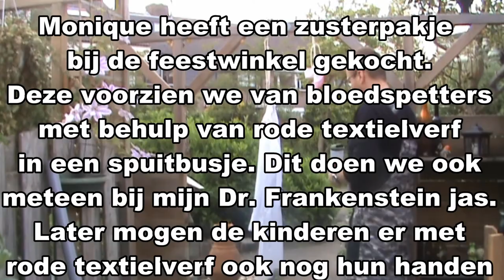DIY: Een Silent Hill masker met latex maken [Halloween]...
LET OP: Aan het einde vertel ik over het elastische stukje en noem dat 'Tegaderm', wat fout is. Ik bedoelde 'TUBIGRIP' :-)

Benodigdheden:
- Smalle rolletjes verband
- Een etalagepop of hoofd
- Een panty
- Vloeibare latex rubber
- Bruine overschilderbare acrylaatkit
- Verf
- Kwasten
- Stukje tegaderm
- Talkpoeder
- Hobbymes
- Schaar